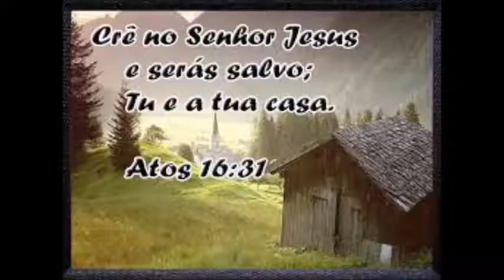Cantinho Biblico - Slides.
Video editado no Movie Maker.